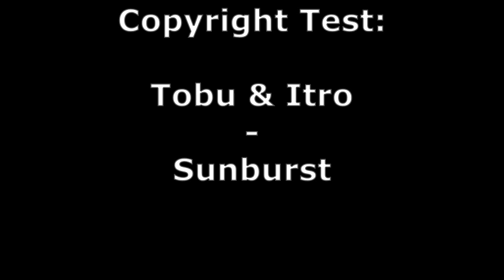Tobu & Itro - Sunburst Copyright Test